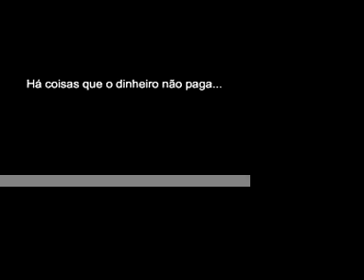Carlos no churrasco do Willi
Anus beborum dominus non habet